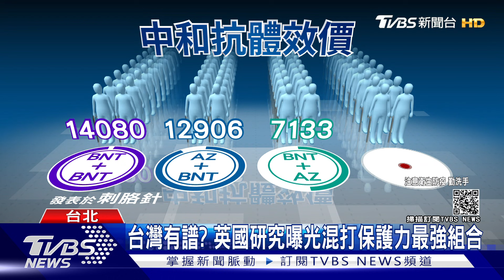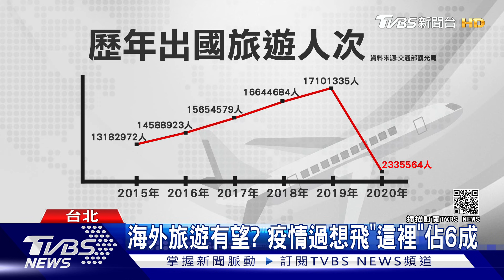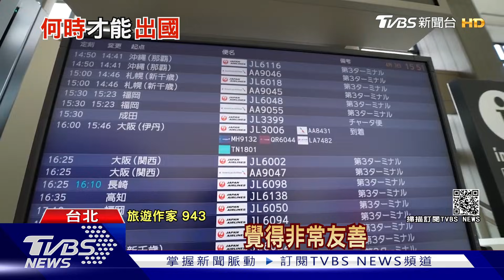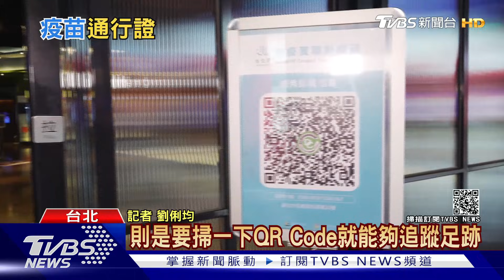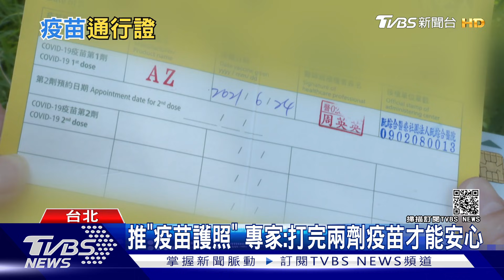何時能出國!解封網友最想去「日本」推行疫苗通行證引爭議「自由」難存 | 十點不一樣 20210729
民眾認為，微解封是整體疫情趨緩的證明，看好台灣能在近期解封，因此開始討論「解封以後要去哪個國家旅遊？」，引發網友熱烈回應，回應包含「當然去日本、美國，用觀光感謝他們捐疫苗」、「想去韓國，之前一年都去兩次以上」等，可看出民眾對海外旅遊的期待。不滿各種防疫限制措施，如推行疫苗通行證，以及政府強制醫護等工作人員施打疫苗，法國、義大利和希臘等多國境內都在週末爆發示威遊行，抗議防疫限制影響了人民的自由，並與警方爆發衝突。詳細內容請鎖定TVBS新聞台。